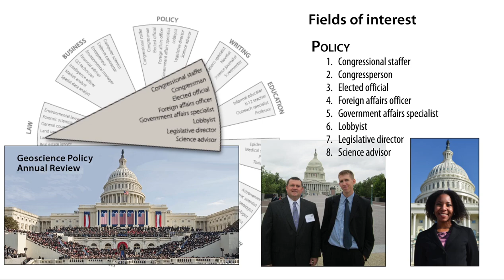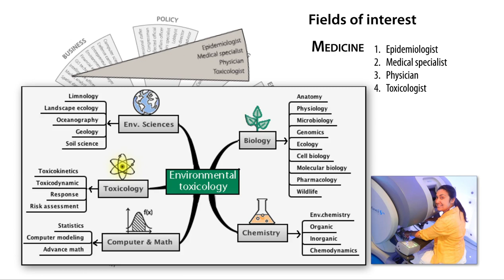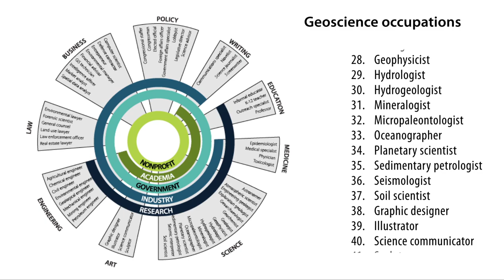Geoscience Careers—Part 2— Find one that fits your fields of interest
Geoscientists come from all walks of life. They may have taken a direct science trajectory, or maybe they took a winding path through careers in Business, Engineering Art, Writing, Education, Medicine, Policy, or even Law. That is because the geosciences impact all areas of our lives.